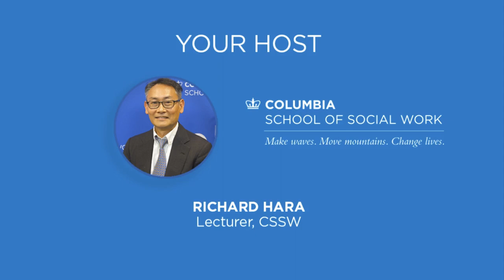Social Impact LIVE: COVID-19, Social Work & Public Health Emergencies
In this special edition of Social Impact LIVE, host Richard Hara sits down with CSSW Alumna Jennifer Bornemann to talk about her work on the current pandemic as well as, more broadly, about her vision of the role social workers can, and should, be playing in response to public health emergencies.

The last time we heard from alumna Jennifer Bornemann, MSW’00, she had been deployed to Monrovia, Liberia, to care for those who were battled Ebola, as part of her work as an officer in the U.S. Public Health Service Commissioned Corps. Six years later, as the agency’s resilience chief, Bornemann is working flat out on the public health response to COVID-19, providing emotional support, advocacy and information to those in greatest need.